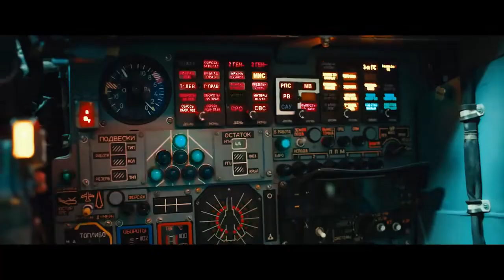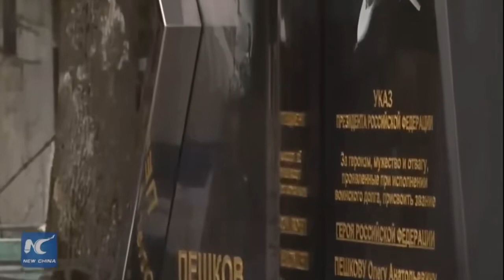НЕБO - фильм о чести офицеров, дань памяти павшим и посвящение живым. Помним 24 ноября 2015 г.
Бомбардировщик «Су-24» липецкого авиацентра, был сбит турецким истребителем в Сирии, неподалеку от границы с Турцией, шесть лет назад.
Смотреть фильм HD
24 ноября 2015 - годовщинa гибели лётчика Олега Пешкова и морского пехотинца Александра Позынича. Фильм вышел к памятной дате трагического события.и  его показали на авиабазе Хмеймим, откуда самолёт отправился в последний вылет и где снималось множество сцен.  Фильм в подробностях рассказывает как всё произошло  в тот роковой день.  Экипаж успел катапультироваться из горящего самолёта , но по лётчикам на парашютах  открыли шквальный огонь с земли боевики из бандформирований, контролирующиx этот район.
Создатели не стремились создать полностью биографичный фильм. В основу образов положена жизнь реальных героев, но в чём -то они собирательные, отдают дань уважения  многим российским офицерам. Олег Пешков стал прототипом главного героя, подполковника Сошникова, штурман Константин Мурахтин — прототипом капитана Муравьёва. В фильме большая роль отдаётся спецназу ССО, принимавшему участие в  наземных операциях.
Режиссёр-постановщик Игорь Копылов, совместно с Минобороны
Роли сыграли Игорь Петренко (Сошников), Иван Батарев (Муравьев), Сергей Губанов (Захаров, майор ССО), Мария Миронова (Гелена, жена Сошникова)
Также снимались: Илья Носков, Николай Козак, Дмитрий Власкин, Сергей Жарков, Дмитрий Блохин, Григорий Некрасов, Александр Бухаров, Илья Шакунов, Андрей Фролов, Марк Овчинников, Валентин Кузнецов, Вадим Соснин, Игорь Филиппов, Руслан Кацагаджиев, Ричард Ли Вилсон, Анатолий Кот, Глафира Копылова, Василий Башмаков, Стася Туманова, Ксения Симонова, Арслан Мурзабеков и др.